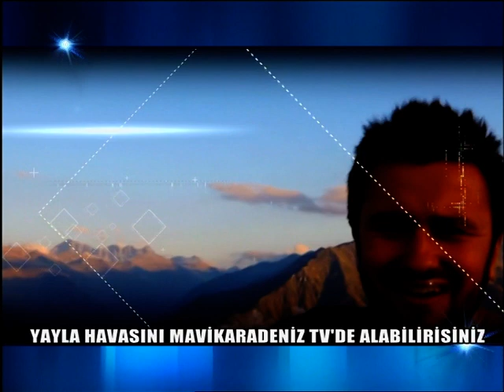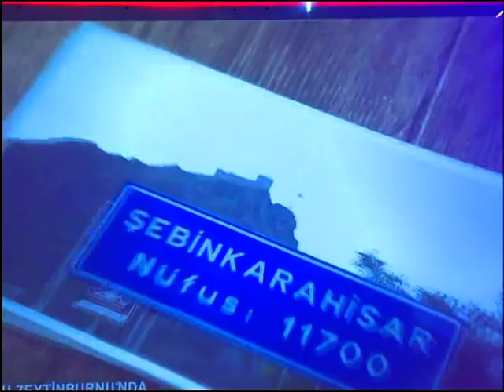Kültür Vadisi- Sadi Toygar-Şebinkarahisar-6